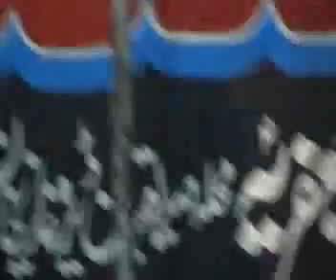Shahadat imam Hussain ,as Zakir Nasir Abbas notk majlis 22 08 2013 D,G khan